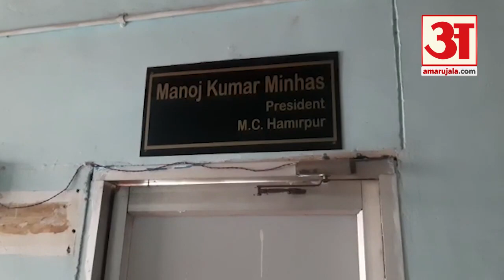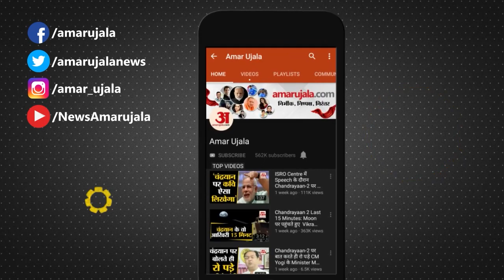Himachal News : कर्मचारियों पर जमकर बरसे Hamirpur नगर परिषद अध्यक्ष, कार्यालय में जड़ दिया ताला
Himachal Pradesh की Hamirpur Nagar Parishad Adhyaksh Manoj Kumar Minhas ने Nagar Palika कार्यालय में ताला जड़ दिया। मासिक बैठक की एक माह बाद भी कोर्रवाई नहीं होने पर भड़के परिषद अध्यक्ष ने नगर परिषद के कर्मचारियों पर बेवजह शहर के विकास कार्य लटकने के आरोप लगाए...